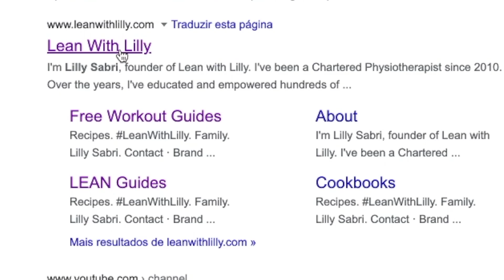eu fiz um DESAFIO de 14 DIAS de EXERCÍCIO (Lilly Sabri 14 Day Summer Shred Challenge)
eu fiz um DESAFIO de 14 DIAS de EXERCÍCIO... e olha no que deu! a Lilly tem um desafio "14 Day Summer Shred Challenge" e se tem uma coisa que eu gosto é desafio de exercício! nesse vídeo farei uma série de exercícios em casa e mostrar se manter motivado e como ser saudável nessa quarentena!

*aviso* falarei sobre corpo e mudanças, caso não se sinta confortável com esse tópico. cada corpo é diferente & lindo & único & reage diferente. não fiz *nenhuma* dieta, continuei meus hábitos normais, só me exercitando mais. sempre fiz exercício minha vida toda. não se compare comigo e nem com nenhuma pessoa, esse vídeo é só um entretenimento, quis fazer o desafio pra me manter saudável. é isso, amo ocês!

★ m i n u t a g e m
0:00 - Intro
2:11 - Exercícios
20:27 - Resultados
20:40 - Opinião sobre o desafio

★ Subcount: 471